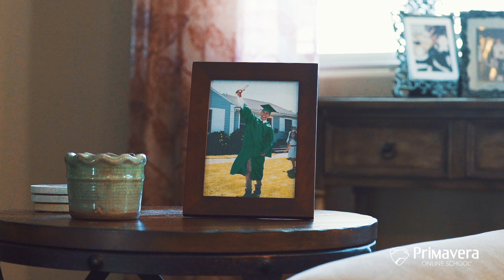Primavera Online High School | Make a change for the better. (v1 30)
When your child finds it difficult to focus on their education because of the drama at school, it may be time to look at other options. Make the switch to Primaver Online and get a high-quality education right from home.